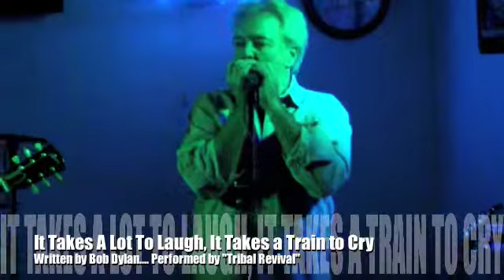It Takes A Lot To Laugh It Takes A Train To Cry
Written by Bob Dylan and Performed by "Tribal Revival" at Malarkey's Pub and Grub, McGraw, NY, January 23rd, 2009.